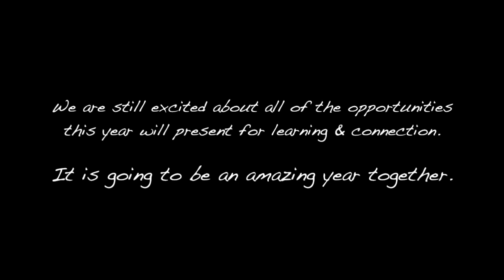Welcome Back from Teachers! (Fall 2020)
See some familiar and new faces at Colton Middle School!